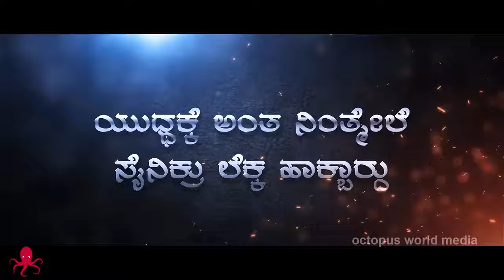DARSHAN ಸರ್ವಾಂತರ್ಯಾಮಿ ಫ಼ಸ್ಟ್ ಲುಕ್ಕ್ || Director Dinakar Thoogudeepa